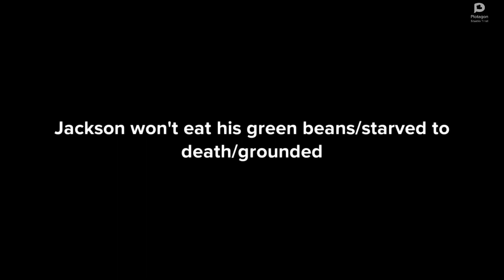Jackson won't eat his green beans/starved to death/grounded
Jackson gets Punished
Season 1 Episode 2
Video created by, BananaPeel5500